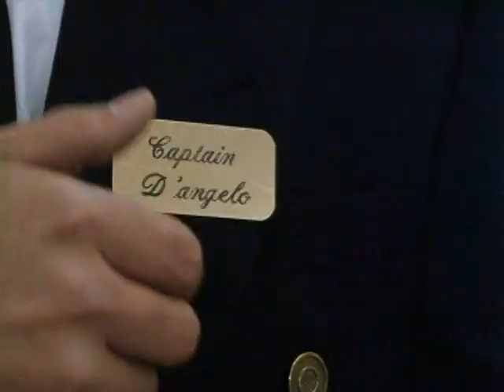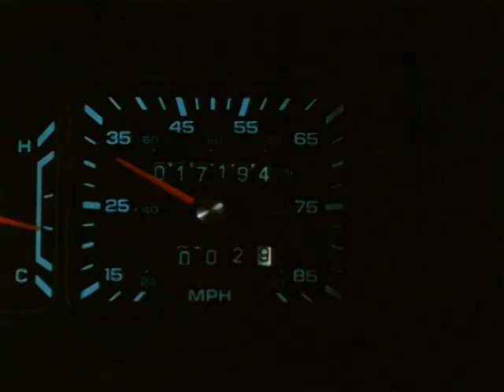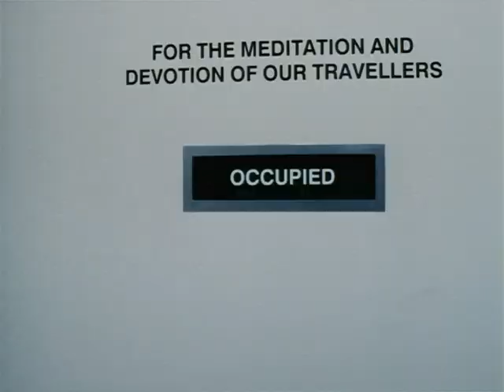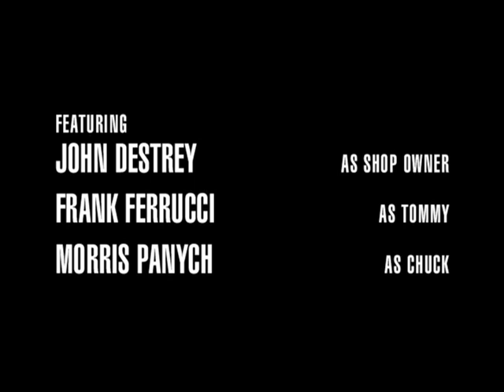BOOKER ''WEDDING BELL BLUES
BOOKER TV SHOW
Wedding Bell Blues